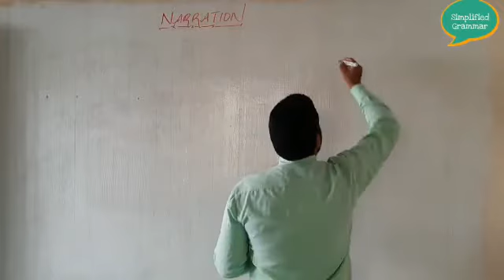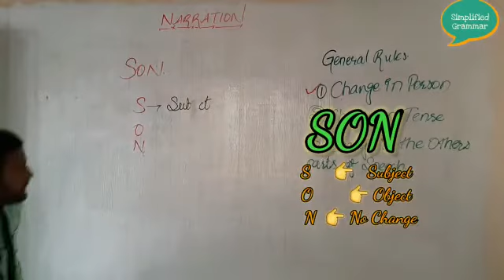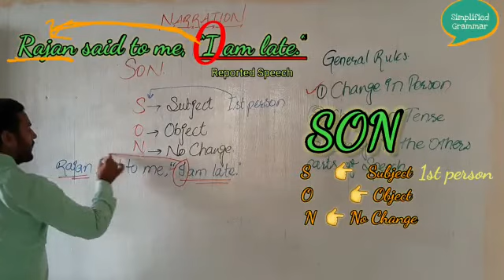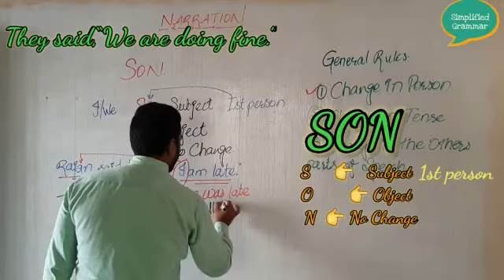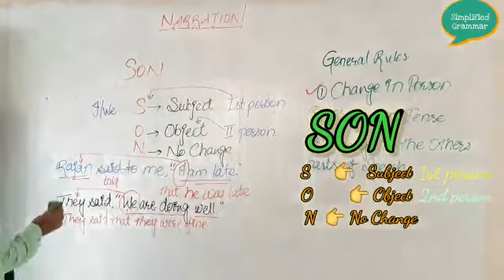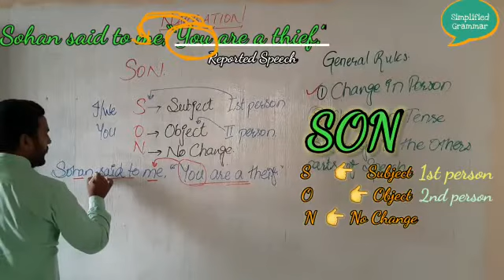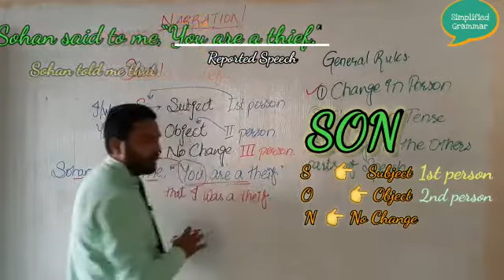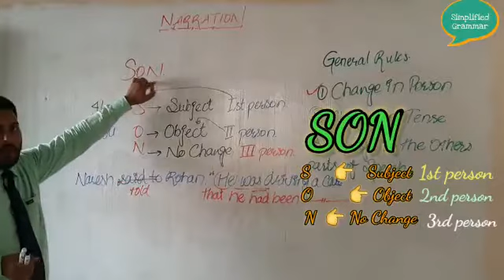Narration: 👉SON Formula Change in Person